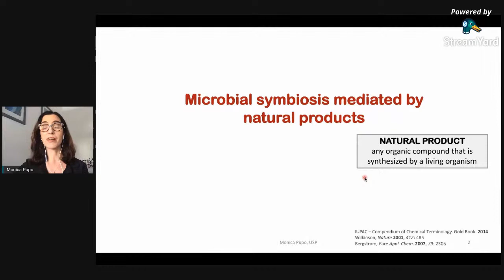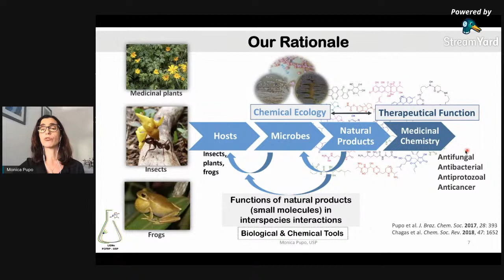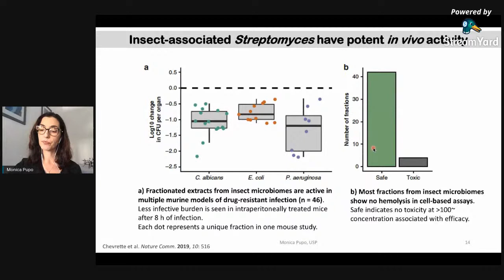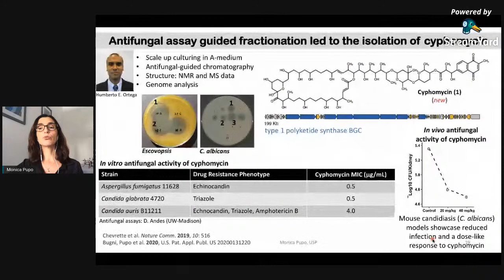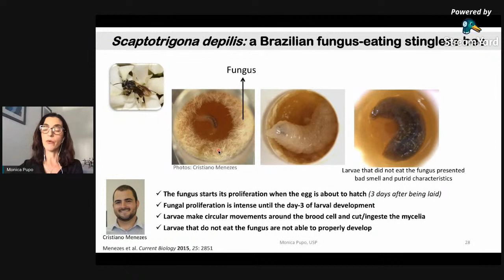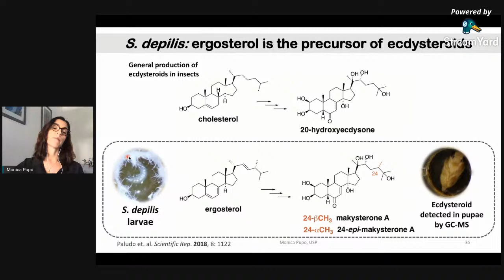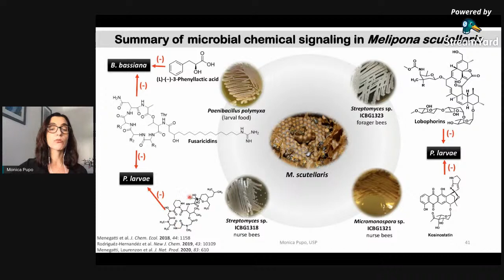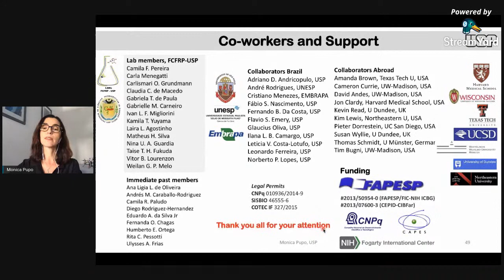Simbiose microbiana mediada por produtos naturais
Profa. Mônica Tallarico Pupo
Faculdade de Ciências Farmacêuticas de Ribeirão Preto - USP
Seminário dos Programas de Pós-Graduação em Ciências (Microbiologia) e Ciências (Imunologia e Inflamação), Instituto de Microbiologia Paulo de Góes, UFRJ